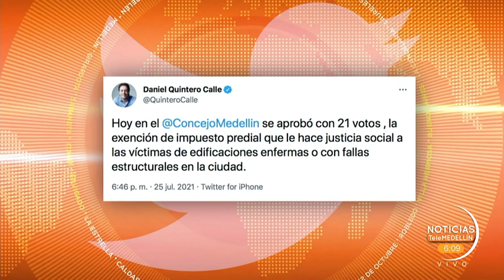Concejo aprueba exenciones para víctimas de edificios enfermos [Noticias] - Telemedellín